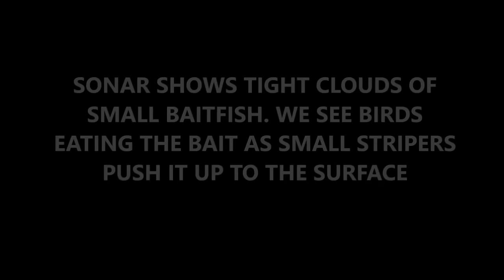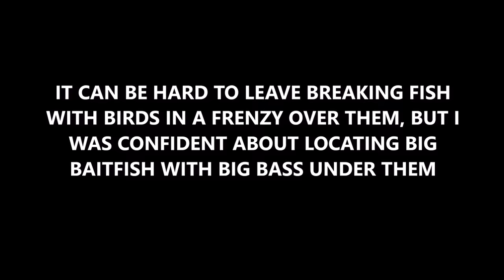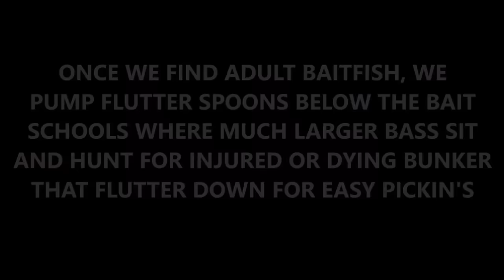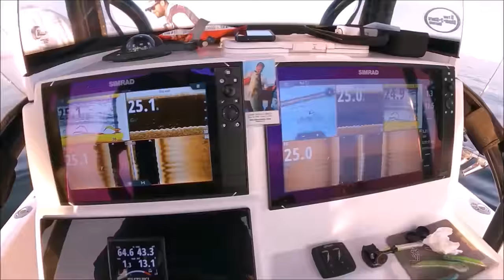99% of Fishermen are making this MISTAKE! The 1% WANT TO KEEP IT THAT WAY!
Striper fishing with big spoons. Mike Smedley Striper fishing . Fishing Tips. Fishing Tricks. Fishing Secrets. Fishing for Stripers flutter spoons.

Striped bass fishing. How to catch Stripers. Freshwater and Saltwater. Striper fishing tricks. Striper fishing tips. Catching Striped Bass! How to catch Striped Bass. How to find Striped Bass. Where to look for Striped Bass. Stripper fishing Where to catch Striped Bass. Fresh and Saltwater Striper Fishing techniques. Raritan Bay New Jersey. Chesapeake Bay Raritan Bay New York. striperfishing striped bass fishing howtocatchstripers Ben Parker Spoons.

Our gear is listed below. Most of the companies listed below are partners with Team Old School or Sponsors. Thank you for your support !! Its extremely helpful in keeping the videos coming!

TO GET MY SIGNATURE RODS FROM USMC VETERAN, Rich Coulson,

Reels we use on jigging rods

Get cool perks like my full body-cam footage nearly UN-EDITED and EXACT GPS Coordinates of WHERE we fish and MORE! Also get access to my personal cell number for unlimited TEXT QUESTIONS for ALL Tiers, not just the highest!
Click this link:
THANK YOU FOR YOUR SUPPORT!! Your Generosity helps us to bring you more and more videos!’

SIMRAD ACTIVE TARGET LIVE SONAR

Nichols Ben Parker Spoons we use From Amazon

TEAM OLD SCHOOL COPPER SPOONS
TEAM OLD SCHOOL YELLOW

ELECTRIC SPRAY BOTTLE (there are cheaper ones, but this one lasts)

STRIPER STEALTH RODS I HELPED DESIGN! The absolute BEST LIve and cutbait rods EVER!😁

MY FISHFINDERS:

Redi Rig TOS Planer floats I designed from RediRig.com AND SAVE 20% ON ALL REDIRIG TACKLE! WoooHoo!

LINE COUNTER I REALLY LIKE:
I have used them all and these are the most reliable and cheap Too. I destroyed all the others. The line counter rods aren’t available anymore so I use these on Striper Stealth rods .

Striped bass fishing in saltwater and freshwater lakes  Raritan bay fishing  bait. Best striper bait. Striped bass bait. Simrad